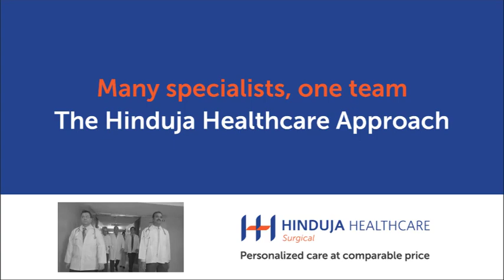Hinduja Heart Team film Opt CC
Hinduja hospital ad film